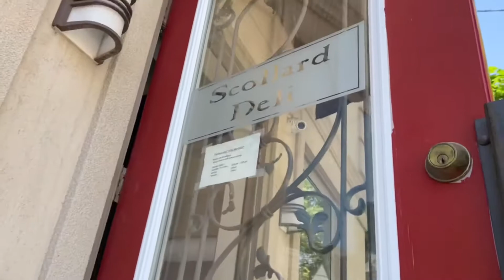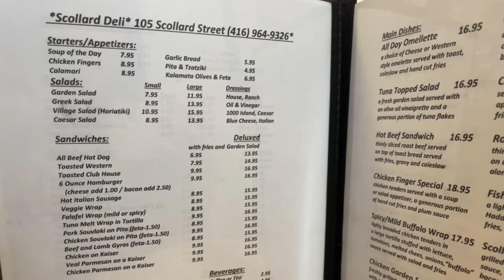5/5 Star REVIEW ⭐️: Yorkville Scollard Deli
5 ⭐️ ⭐️ ⭐️ ⭐️ ⭐️
If you are looking for a quiet and welcoming restaurant with comfort food… Scollard Deli in Yorkville is the place to go! There's no bells and whistles just fresh great quality food!

Only the locals on Scollard St businesses and residence seem to know of Scollard Deli and I want to give this place some recognition. It's family owned from the parents are the original owners and now the son is running the place!

I have to say my go to is their Souvlaki in a Pita is delicious, just as good as GreekTown on the Danforth!
Fried Egg, Bacon and Cheese Sandwich is yummy!

Scollard Deli
105 Scollard St
Toronto